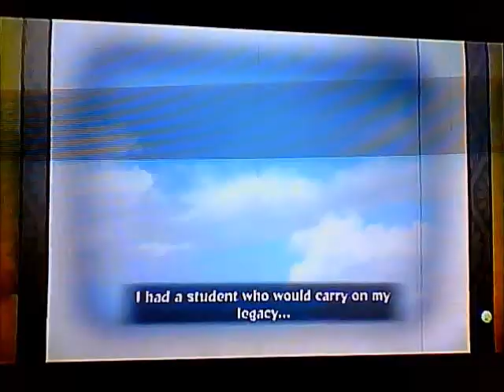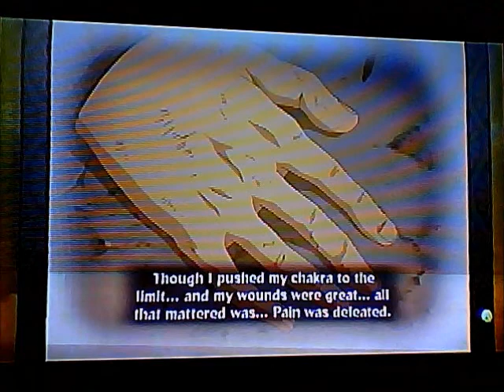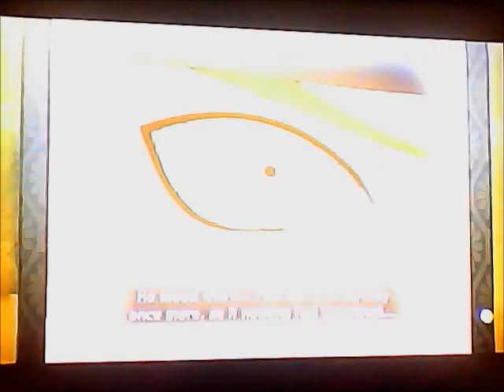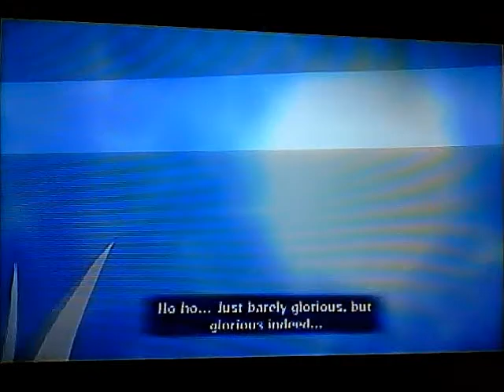Let's play Naruto SUNSG pt 23: Tale of Jiraiya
Let's finish the Gallent Sage